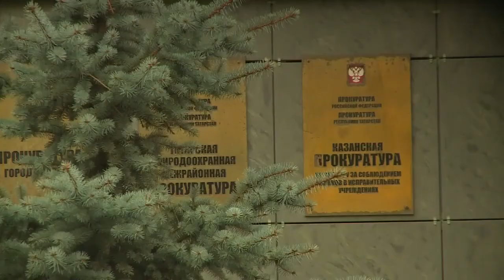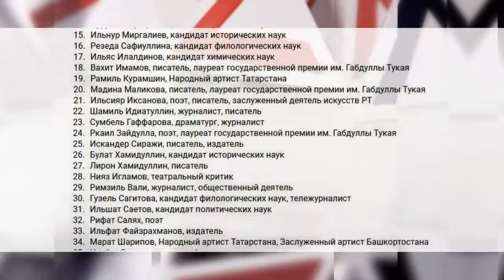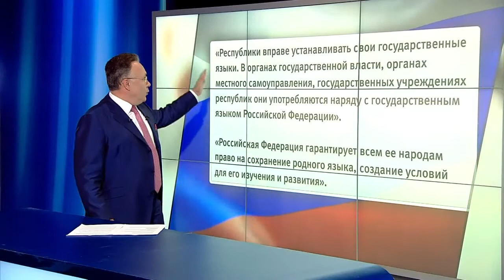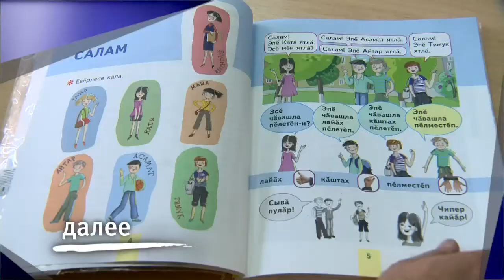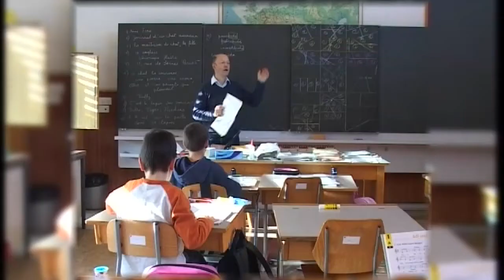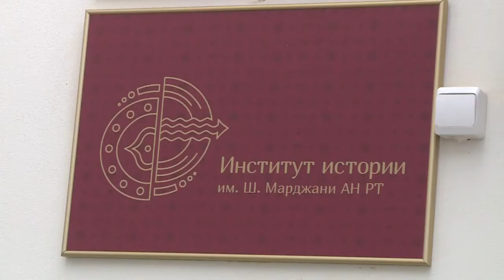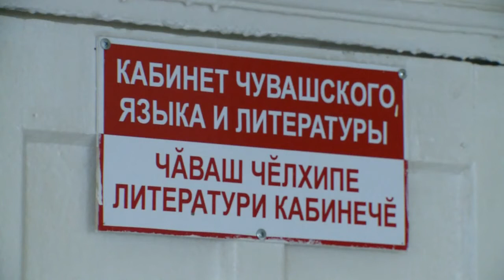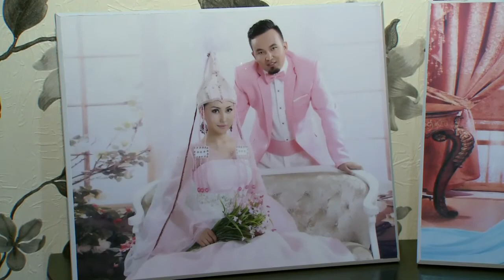7 дней 29/10/17 ТНВ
Страсти по татарскому: прокуратура наступает, общественность протестует. Власти просят не нагнетать обстановку. Мы вспомним всё, обсудим ситуацию с экспертами, покажем опыт зарубежный и соседней Чувашии.

Таяну ноктасы. В эфире: пн, вт, ср, чт - 19:00

Вечерняя игра. В эфире: пн, вт, ср, чт - 22:10

7 дней. В эфире: вс - 19:30, 21:30